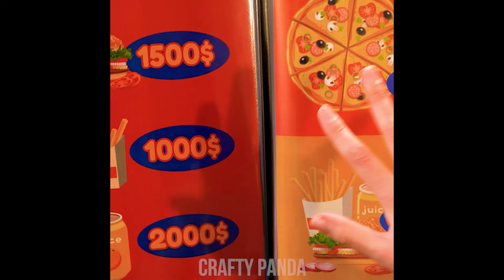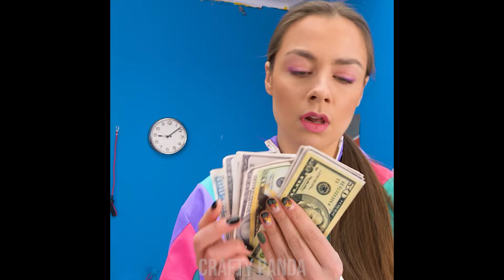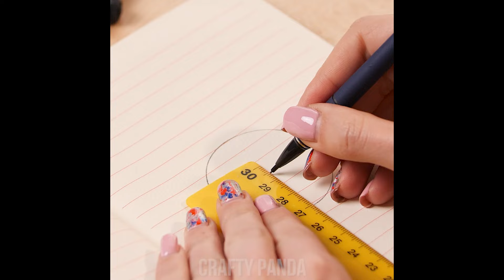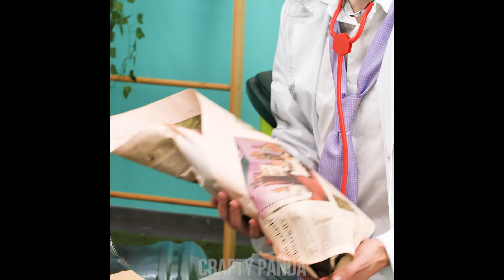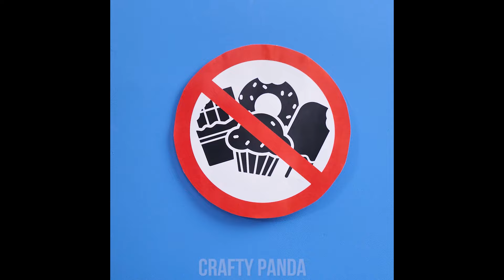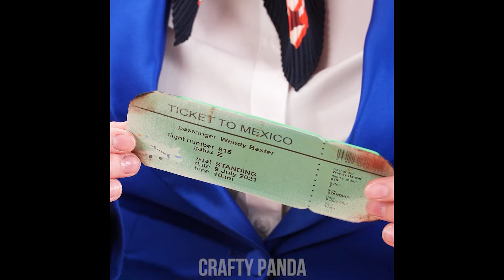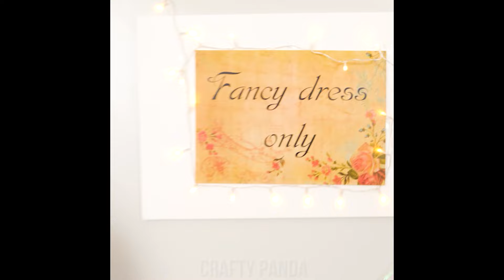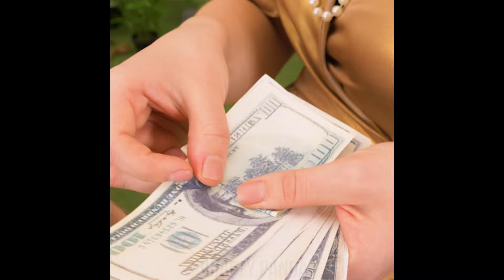Rich vs. Poor: A Tale of Two Worlds!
In this eye-opening video, we explore the stark contrasts between the lives of the rich and the poor. From daily routines and lifestyle choices to the challenges they face, join us as we dive into a tale that reveals the hidden truths of wealth and poverty. Discover how money shapes opportunities, relationships, and perspectives in this captivating journey. Whether you're curious about luxury living or the realities of budget life, this video will give you a fresh perspective on the world around us.